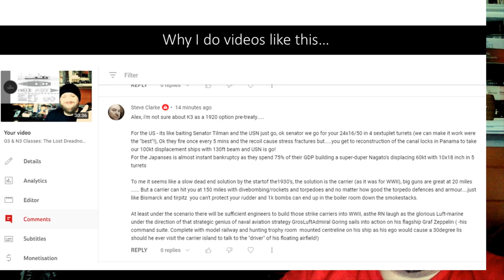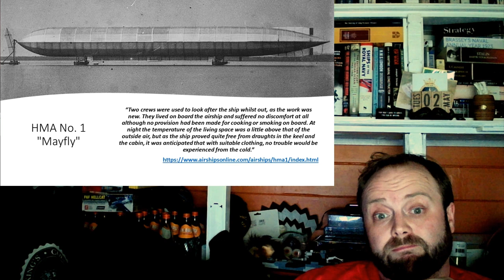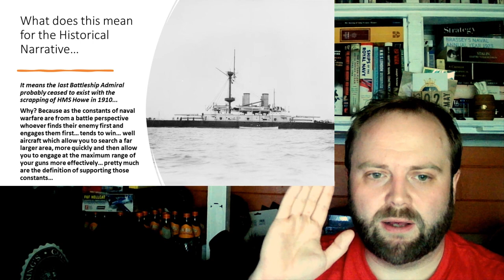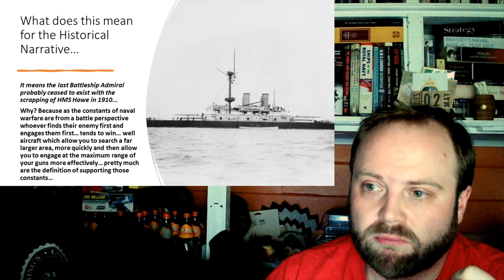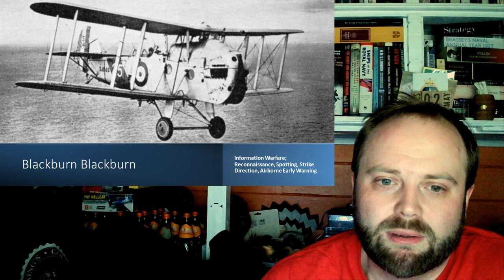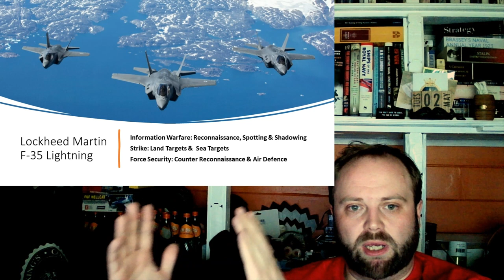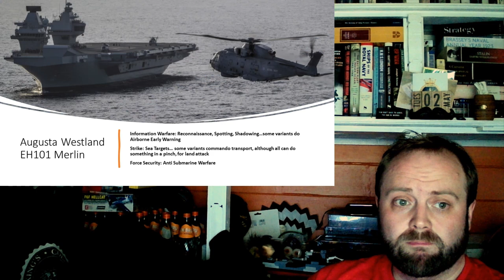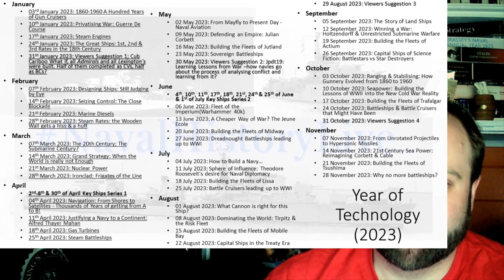Mayfly to the Future: A History of Naval Aviation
00:00 Mayfly to the Future: A History of Naval Aviation
12:00 Part 2
24:00 Part 3
36:00 Part 4
48:00 Part 5
01:00:00 Summary
01:05:00 Finale